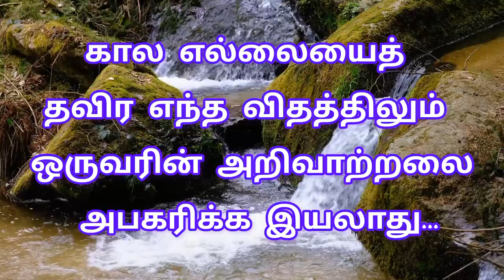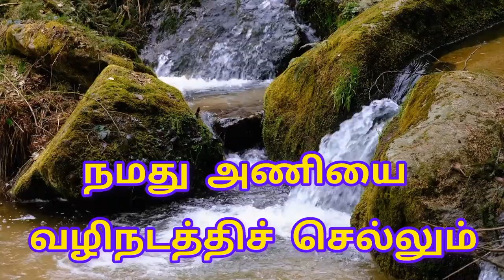Abj Abdul Kalam அவர்களின் முக்கிய மூன்று கருத்துக்கள்